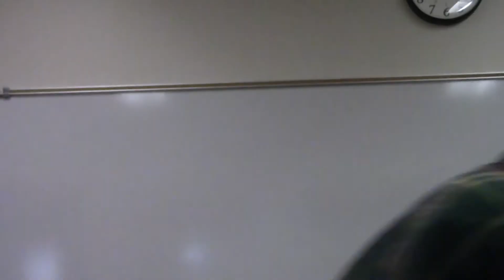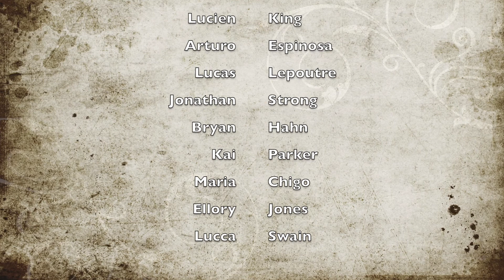Season 4 Episode 19